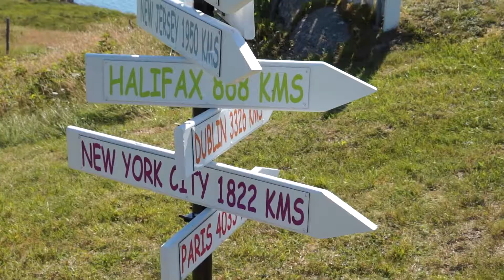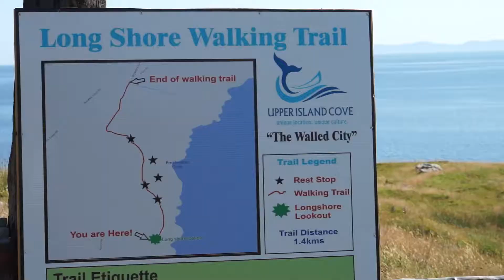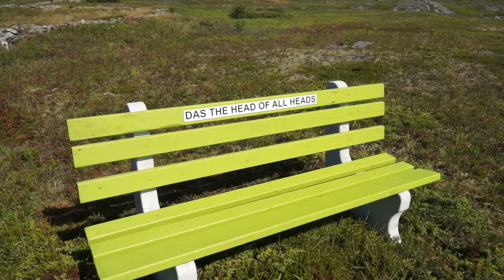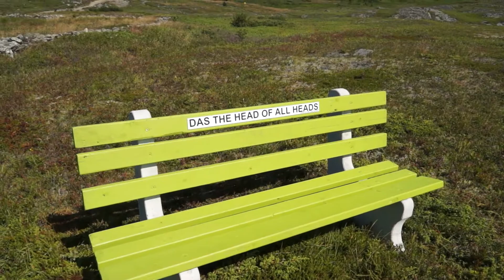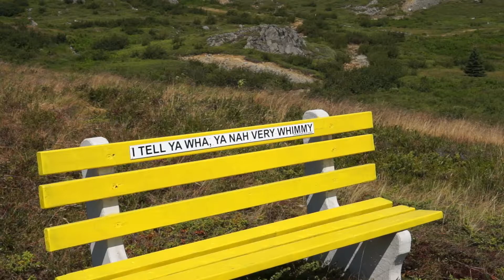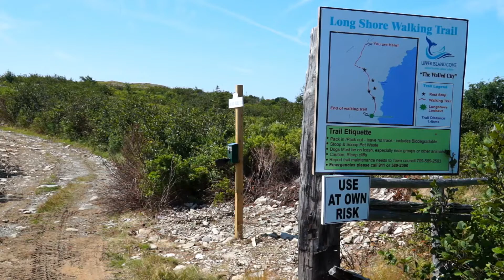Discovering Newfoundland - Hiking Long Shore Walking Trail Upper Island Cove Newfoundland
Find along the way Newfoundland sayings, try your hand at figuring out what they mean. Of course there are spectacular coastal views to admire throughout the hike. It's a short hike, but one that won't disappoint.

Do you have or are a Newfoundland Business, Vacation Rental, Or a content creator? Join our Facebook goup and share what you have to offer. We would love to have you!